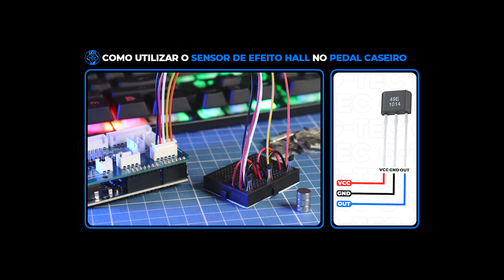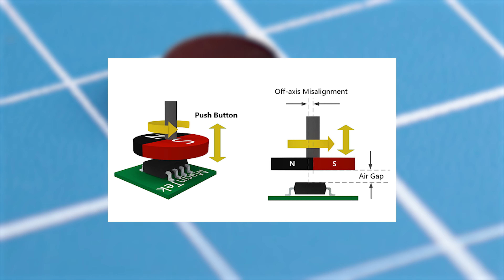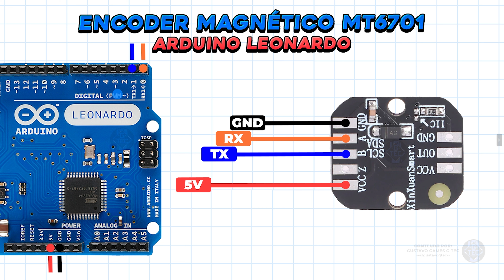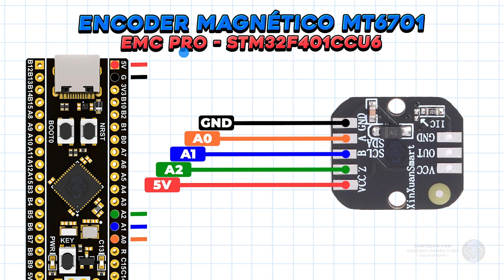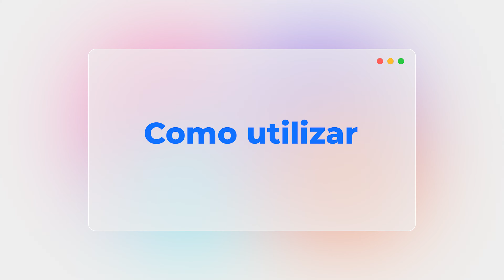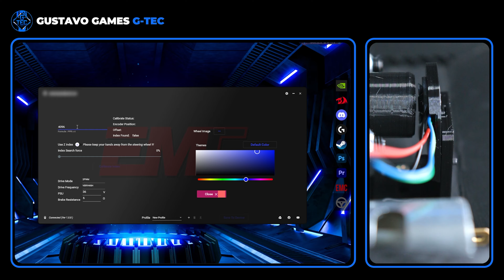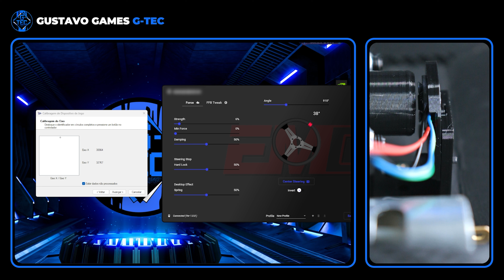Como utilizar Encoder Magnético no projeto DIY Volante Caseiro - MT6701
Hoje vou te ensinar a como utilizar o encoder magnético MT6701 nos projetos DIY Volante caseiro
⬇️ Links mencionados:
🔵Suporte para Encoder MT6701 na Loja G-TEC:

---🔔ATIVE AS NOTIFICAÇÕES NO SININHO🔔---

🛒MINHAS LOJAS ONLINE🛒
🛍️NOVA LOJA G-TEC
🚀Produtos em promoção e melhores valores!

🚀Capítulos:
00:01 - Introdução;
00:51 - O que é o Encoder Magnético;
04:07 - Componentes necessários;
05:45 - Esquema Elétrico com Arduino;
07:57 - Esquema Elétrico com STM32;
08:47 - Esquema Elétrico com ODESC 4.2v
11:39 - Como utilizar;
14:47 - Funcionamento na platica;

  ᶜᵘʳᵗᵃ     ᶜᵒᵐᵉⁿᵗᵉ    ˢᵃˡᵛᵉ     ᶜᵒᵐᵖᵃʳᵗⁱˡʰᵉ